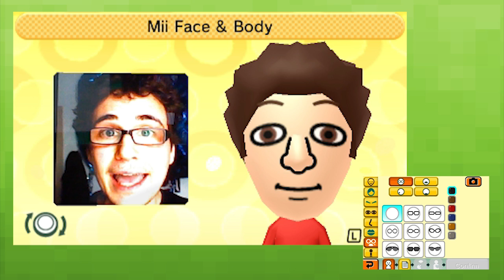Tomodachi Life - All The Feels!!! - Part 6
We're back on InTheLittleIsland and boy golly is it a doozie of an episode.. Two residents, one tower, all the feels :D AWWW

BYEEE! ^_^ x